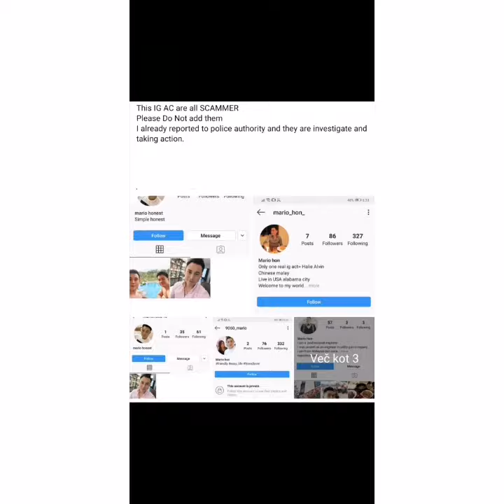Beware of the lying fraudster who can shame your family(Mario. Hon) 💸💵💶